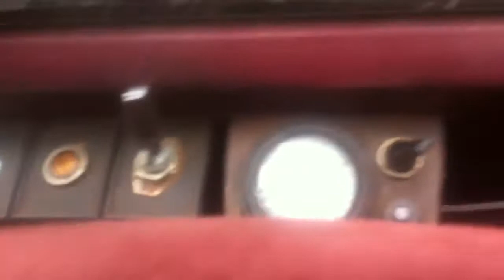Steph's tow truck